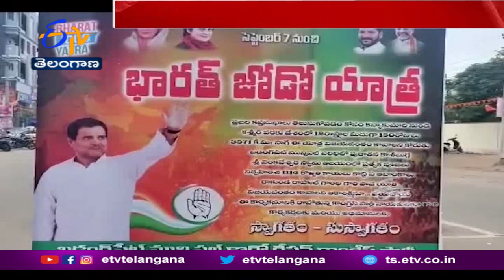భారత్ జోడో యాత్ర విజయవంతం కావాలని 1116 కొబ్బరికాయలు కొట్టిన రంగారెడ్డి జిల్లా బడంగ్ పేట్ మేయర్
కాంగ్రెస్ అగ్రనేత రాహుల్ గాంధీ చేపట్టిన భారత్ జోడో యాత్ర విజయవంతం కావాలని రంగారెడ్డి జిల్లా బడంగ్ పేట్ మేయర్ వెయ్యి 116 కొబ్బరికాయలు కొట్టారు. ఎలాంటి ఆటంకాలు లేకుండా యాత్ర జరగాలని... శివాలయంలో ప్రత్యేక పూజలు నిర్వహించారు. భారత్ జోడో యాత్రతో కాంగ్రెస్ కు పూర్వవైభవం రావాలని పార్టీ నేతలు ఆకాంక్షించారు.